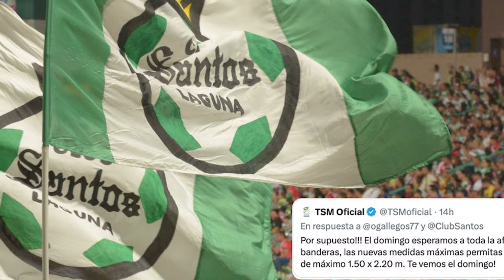✅🔥🟢 ALINEACION DE LUJO! NUEVO ONCE DE REPETTO! SANTOS VS RAYADOS | JORNADA 2 LIGA MX CLAUSURA 2024!